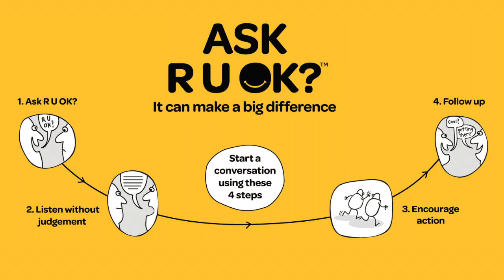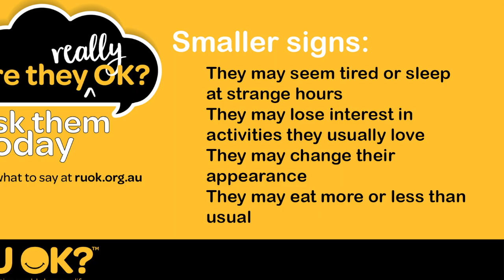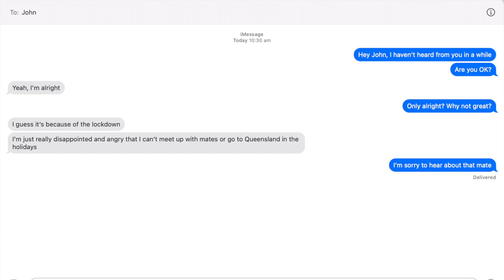R U OK? Day 2021 - Student Presentation - Trinity Grammar School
RUOK Day is on Thursday the 9th of September! Show your support by wearing something yellow and sharing your picture, applying an RUOK virtual wallpaper during videoconferences or a poster for the driveway, and most importantly, reach out to a friend, colleague or family member who you haven’t heard from in a while. A conversation can change a life!

Our 2022 School Officers – Nicholas, Steven and John share the importance and methods of starting conversations with others, especially during lockdown, and practical ways to recognise the signs that someone may not be OK. Although they don’t get to see each other at school anymore, they share the commitment to keep our school community connected!